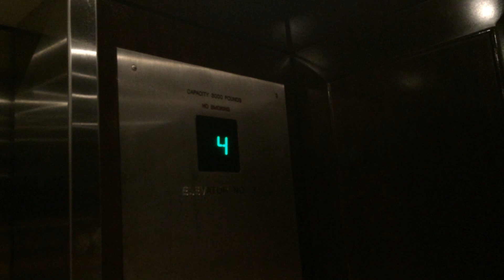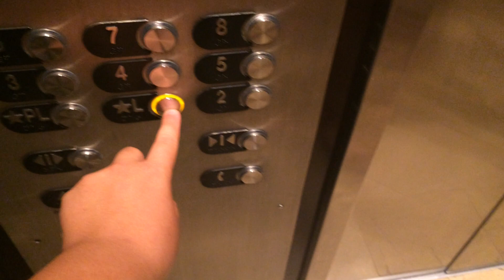Otis Elevonic 411M Elevators @ The Beverly Hilton, Beverly Hills, CA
Recorded 8-18-17.

Here is one of the iconic hotels in Beverly Hills where celebrities have stayed at and where they host major shows on TV.